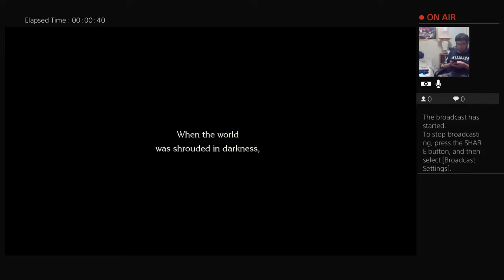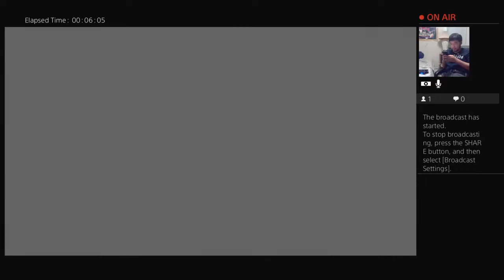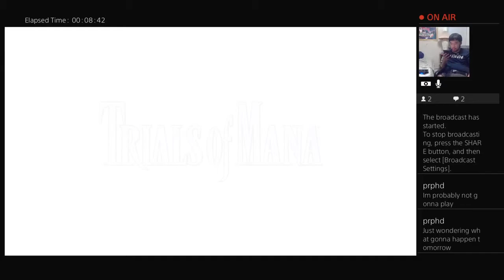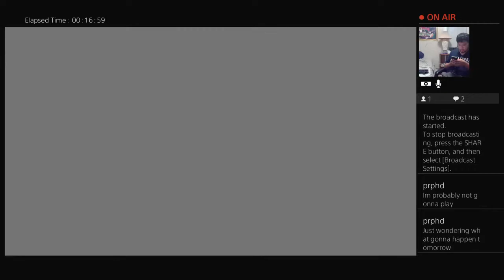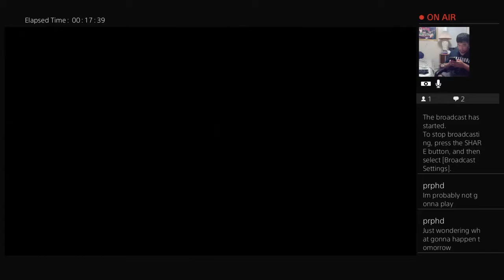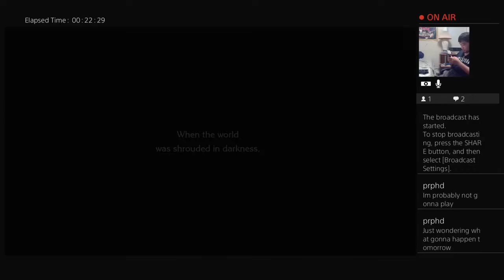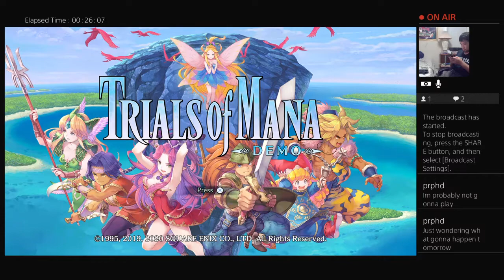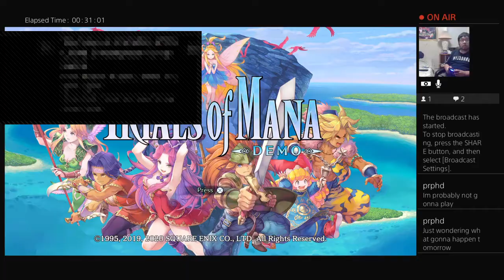Cuz I had nothing to do yesterday but stream wondering about today